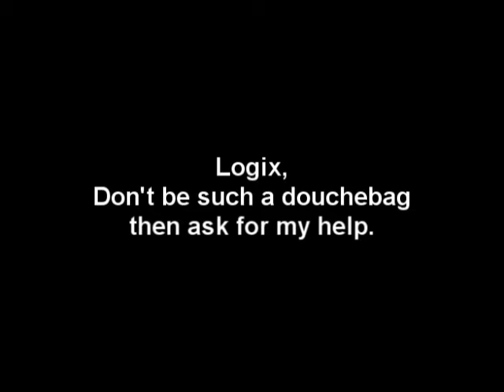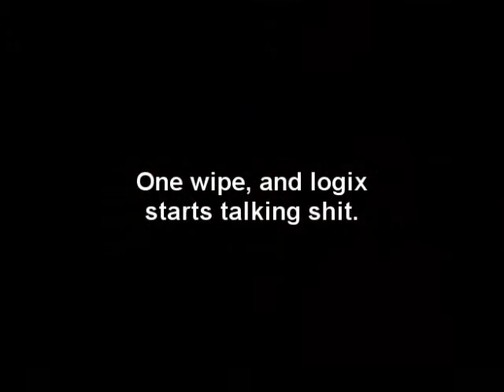Wipe the guildies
Here is a prank we pulled on some guildies.